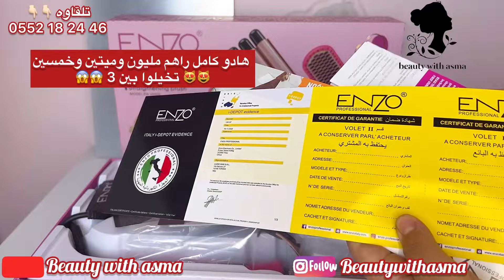نتيجة هبال😱ماتسحقي لا حفافة لا كيراتين لا تعب في دارك ونتي رجعتي شعرك حرش مكشرد🤯يفرفر مكسل رطب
للطلب من الموقع👇🏻👇🏻